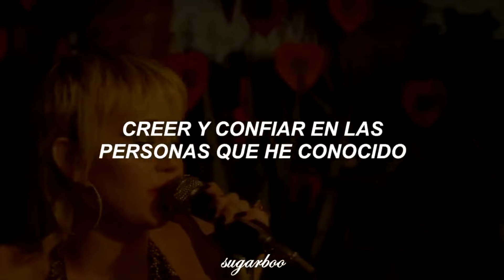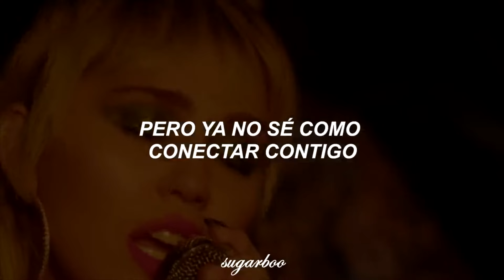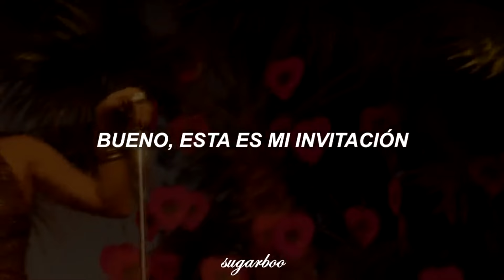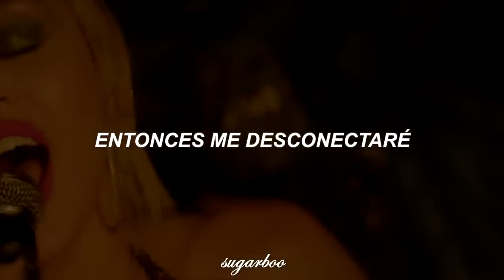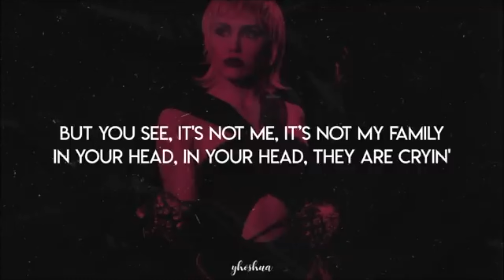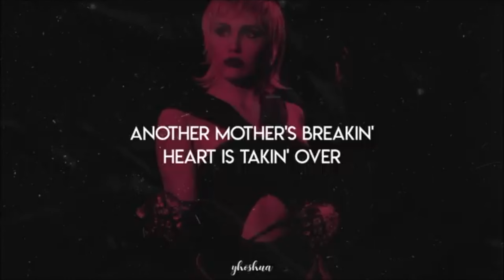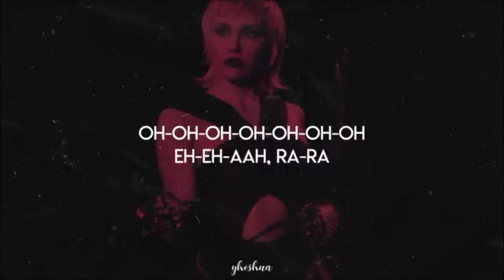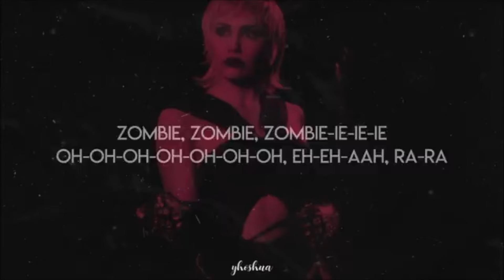Топ-10 моих любимых каверов Майли Сайрус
Немного разнообразим контент - сегодня я хочу рассказать вам о моих любимых каверах в исполнении Майли Сайрус, а также показать вам целые видео с этими песнями, чтобы получился full package extra long experience.

Мой подкаст "Шоубиз by PSmusic" доступен на следующих платформах

00:00 Вступление
01:43 #10
07:47 #9
11:07 #8
14:11 #7
17:56 #6
21:09 #5
25:54 #4
31:16 #3
38:45 #2
42:31 #1